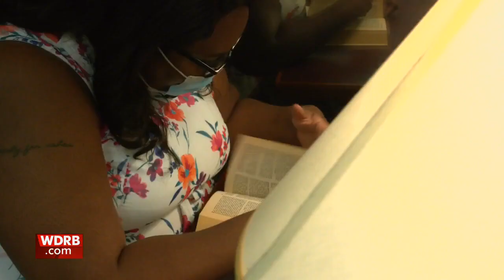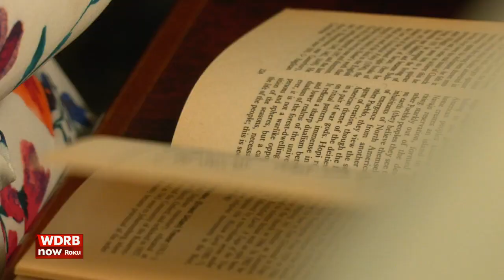Human trafficking survivor from Louisville is turning trauma into purpose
Marie-Ange Mbumba's story is one of resilience, transformation and revival. The 26-year-old is a survivor of human trafficking.